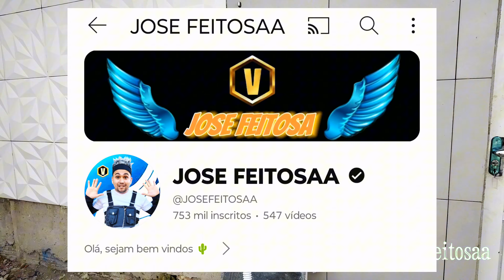GARIBALDA VAI GANHAR UM PET DA Nice Feitosaa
Olá Sou a Garibalda do FF 🌵 Sejam Bem vindos 🌵

Me acompanhe nas redes vizinhas 🌵